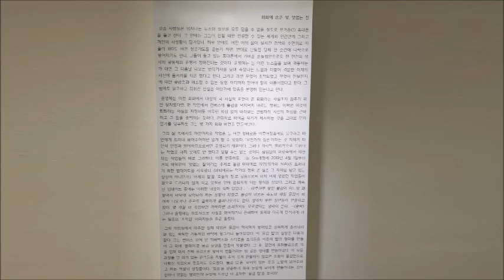[덧없는 칠] [VANITY PAINTING] YOON YOUNG HYE INVITATION EXHIBITION, GALLERY ARTCELSI 윤영혜 초대전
VANITY PAINTING
YOON, YOUNG HYE INVITATION EXHIBITION
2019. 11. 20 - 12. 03
GALLERY ARTCELSI

덧없는 칠
윤영혜 초대전
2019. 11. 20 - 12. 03
갤러리 아트셀시